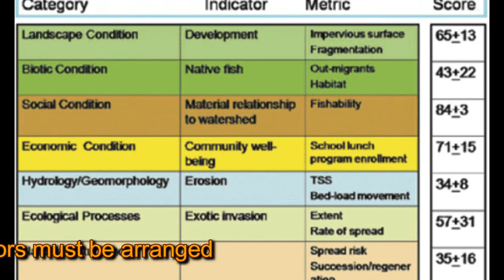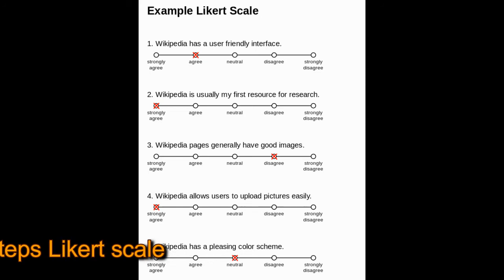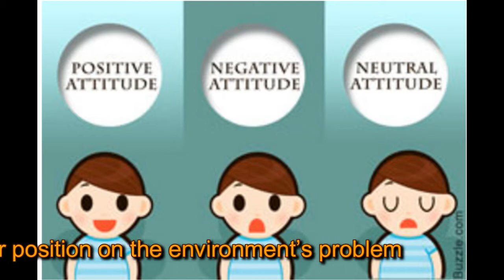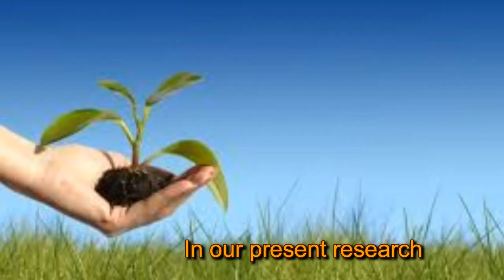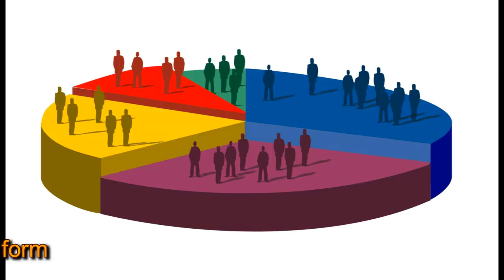Assessing Attitudes Toward Sustainability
ECO Project for Erasmus +.

INTRODUCTION
By the word attitude, we mean a set of feelings, prejudices, ideas and beliefs a person expresses on a given topic.
But, here is a question: assessing attitudes is not simple, because what is to be evaluated and measured is not data or facts, but abstract and complex realities.

An attitude cannot be “seen” directly: it must be inferred from the opinions a person expresses verbally on some key aspects of the attitude we intend to assess.
The tools that allow to gather these key aspects are called indicators, i.e. simple concepts, describing the different elements of an attitude.

A complete and coherent array of indicators must be arranged, in order to assess an attitude effectively,
To do so, we use scales, i.e. sets of items, each one indicating a concept. Therefore, an item is a single question or statement concerning a concept, while a scale is the whole set of items (questions or statements) of a survey.

We will use a 5-steps Likert scale.
In order to measure attitudes towards sustainable behaviors via Likert scales, respondents are presented with a set of statements about environment and eco-friendly behavior, and asked to express their opinion about them.

Each answer is assigned a score (e.g., 5, 4, 3, 2, 1 or 4, 3, 2, 1, 0).
E.g., consider a statement such as “Sustainable development should be a priority”; the respondent can choose answers ranging from “strongly disagree” (score 1), to “neither agree nor disagree” (score 2), “agree to a certain extent” (score 3), “agree” (score 4), or “strongly agree” (score 5).

The sum (or mean) of a given informant's scores represents his/her position on the environment’s problem: the higher the score, the more eco-friendly the attitude.
In order to make analysis as simple as possible, it would be better to arrange items in an increasing order: so, a lower score indicates a low environmental awareness, and vice versa.
Now, let's see how to design the questionnaire.

DESIGNING THE QUESTIONNAIRE
STEP 1: ANALYZING ATTITUDES AND DEVISING INDICATORS
The first step is to define clearly what “environmental awareness” is, so to analyze the relative attitude in all its facets.
What ideas, feelings, values or prejudices are evoked by the topic of sustainability?
In our present research, we should try to be as thorough and consistent as possible, so to choose the best set of indicators, by which to construct the questionnaire's items.

STEP 2: CONSTRUCTING ITEMS
We should find statements that allow us to measure the sample’s point of view on that particular indicator.
Such statements must be clear and concise, in order to reduce misunderstandings or wrong interpretations.
Each statement will show the 5 options in order of agreement.
STEP 3: SELECTING THE SAMPLE
To obtain reliable results, the questionnaire should be submitted to a sample that is representative of the population (or, technically, the “statistical universe”) we intend to study, to assess it behaviors and attitudes.
E.g., to assess the environmental awareness of the teenagers in a given European country, we can choose them random in schools, gyms or other public places.
The higher number of questionnaires we collect, the lower the risk of a statistical error.

STEP 4: SUBMITTING THE QUESTIONNAIRE
Before submitting a questionnaire, we must inform the interviewee about the scientific purpose of the research, without influencing his/her opinions on that topic. Then, we must tell him/her that the questionnaire is anonymous and that data will be treated in an aggregate form.
Once the questionnaire has been filled out, the respondent folds the sheet and inserts it in a box.

STEP 5: ANALYZING DATA
We need to prepare a matrix (e.g., by Excel), in which each statement is written down in the left column, with the associated scores on the right.
Each single spreadsheet will be used for a single questionnaire. The sum of the scores on the right column will indicate the degree of environmental awareness of a given interviewee, i.e., his/her attitude on that topic.
By confronting the whole sets of data in the spreadsheet (i.e., the mean score of the interviewees), we will be able to measure the degree of awareness displayed by that population (or statistical universe).